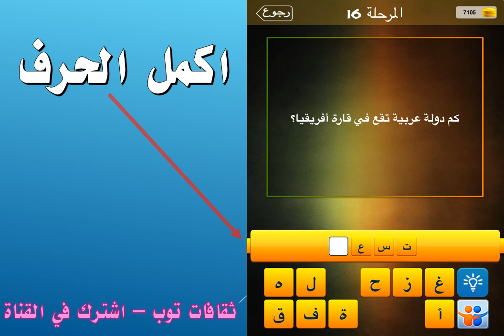كم دولة عربية تقع في قارة افريقيا؟